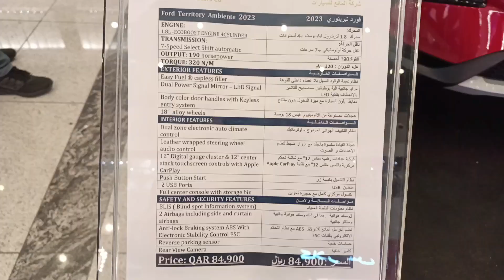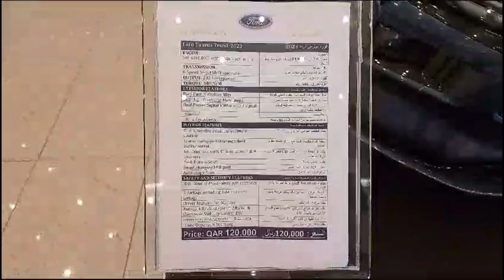Day of window shopping at Doha Festival City by Adlaw ni Kulas